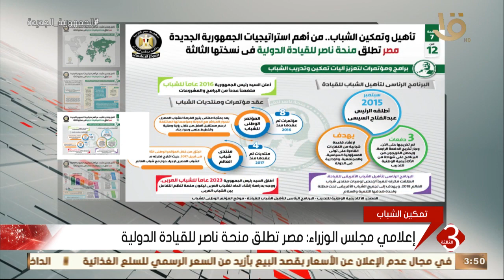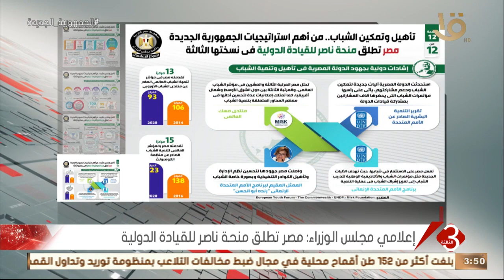نشرة الثالثة | إعلامي مجلس الوزراء: مصر تطلق منحة ناصر للقيادة الدولية